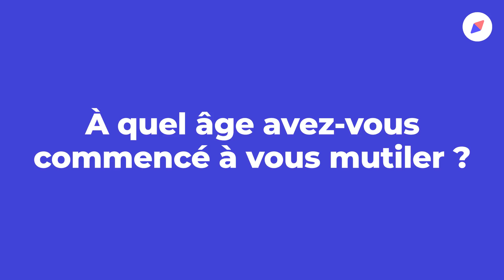“L'automutilation touche énormément de personnes”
Malika a créé le compte Instagram @Selfharmerproblems  et la chaîne YouTube du même nom, où elle partage son expérience sur l’automutilation. Aujourd’hui guérie, elle témoigne sur cette addiction pour informer le plus grand nombre.

Dépression, fugue, mutilation : les formes de mal-être chez l’ado
Interview & montage : Agathe Soreau
©Doctissimo – Mai 2021